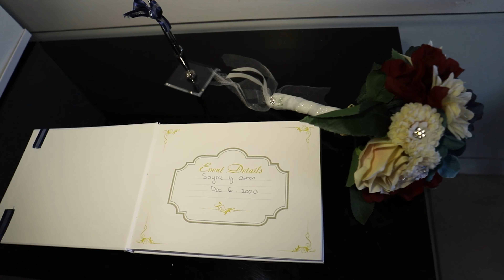WEDDING SAYRA + ALEX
SERVICIO FOTOGRAFIA Y VIDEO